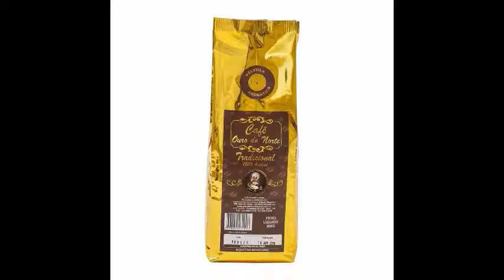Café Ouro do Norte - Apresentação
Diferenciais do Café Ouro do Norte